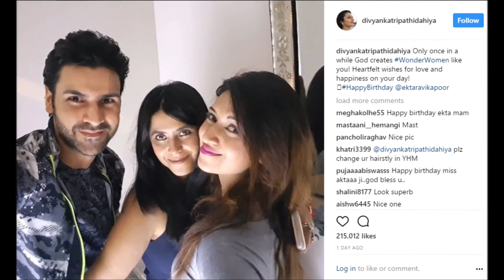द‍िव्यांका ने एकता कपूर की फिल्म का ट्रेलर साझा किया, ट्रोल हुईं